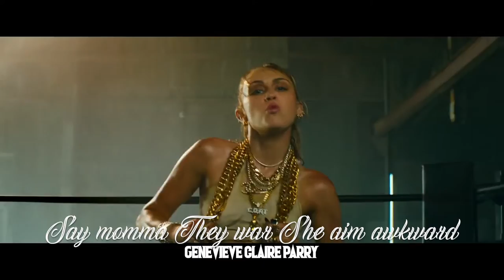Don't Call Me Angel - Ariana Grande, Miley Cyrus and Lana Del Rey (Secret Underground Message)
Ariana Grande, Miley Cyrus and Lana Del Rey feature in the Charlie's Angels' soundtrack music video for the song, "Don't Call Me Angel." This video is reversed with backmasked lyrics as subtitles. This video has reduced background noise and voice enhance used in iMovie.